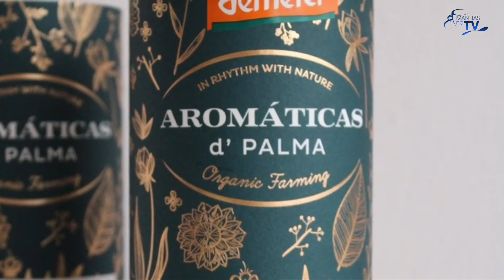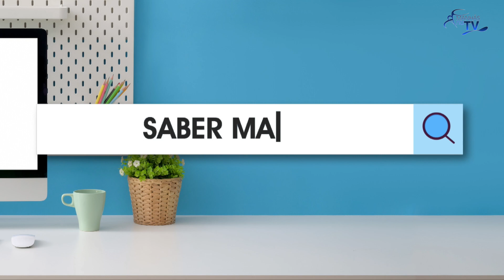Manhãs na TV | Pedro Soares & Ghenadie Belostecinic | Bruna Alencar - Bruna Bakery